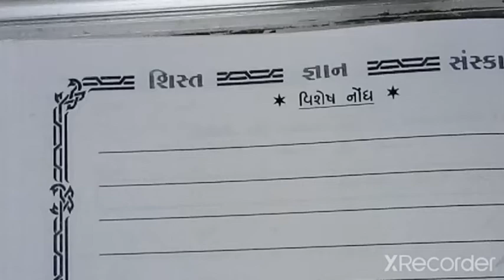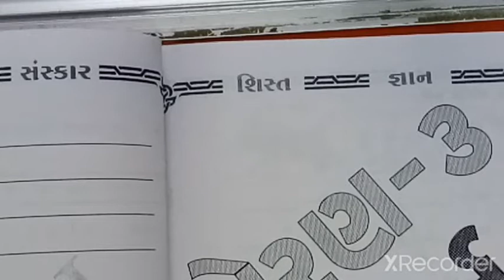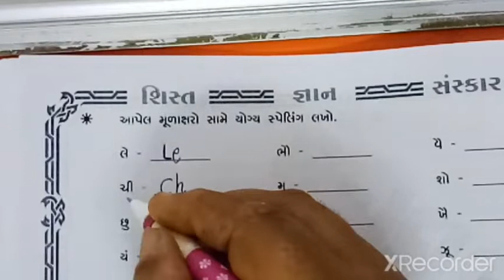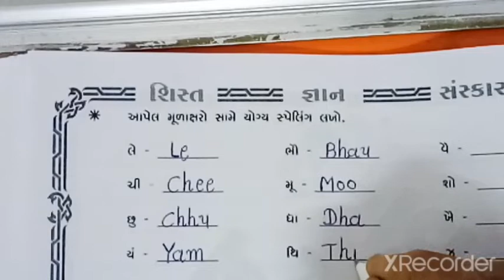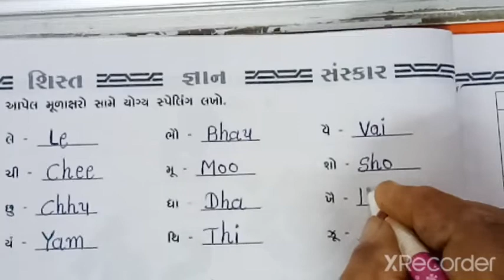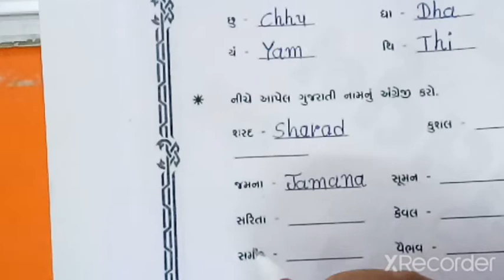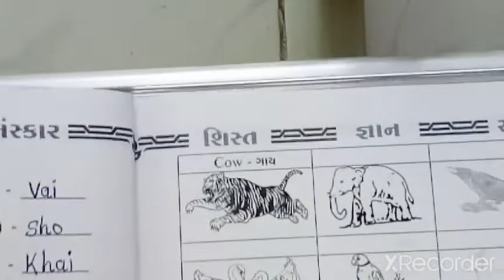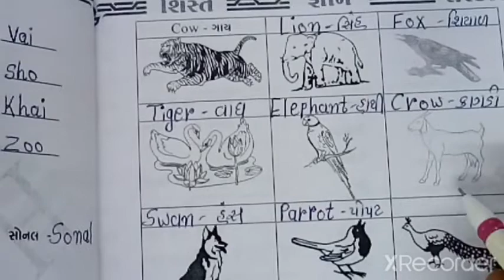gyanpathschool ધોરણ -૩ અંગ્રેજી (S. M. પુનરાવર્તન)